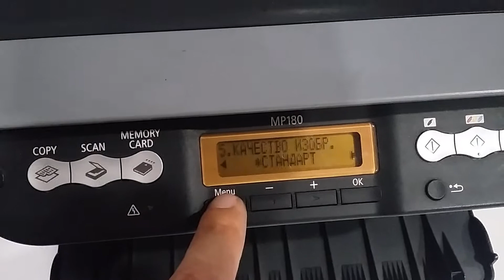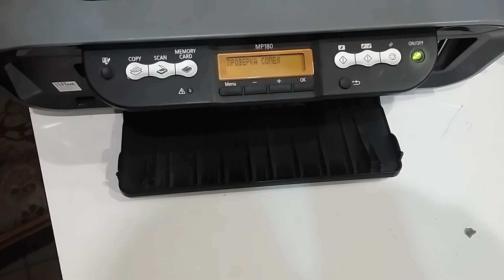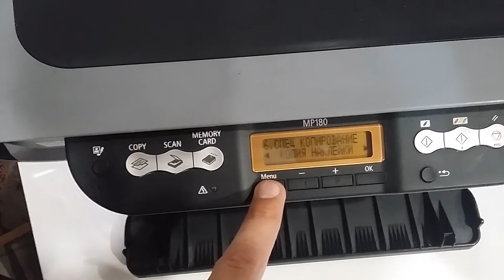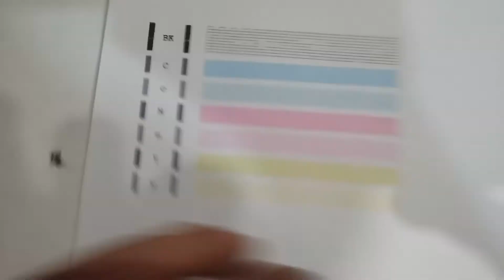Canon MP180 Принтер не печатает или печатает с полосами Самостоятельное обслуживание и ремонт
Canon MP180 принтер не печатает Самостоятельное обслуживание и ремонт

Набор для прочистки картриджей принтеров и МФУ фирмы HP (Hewlett Packard)